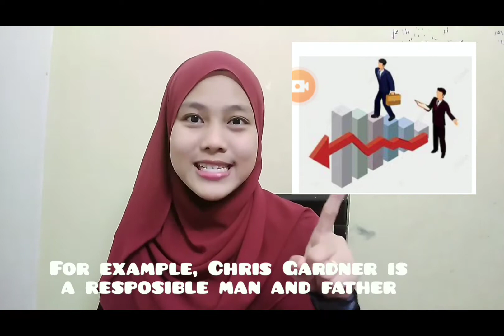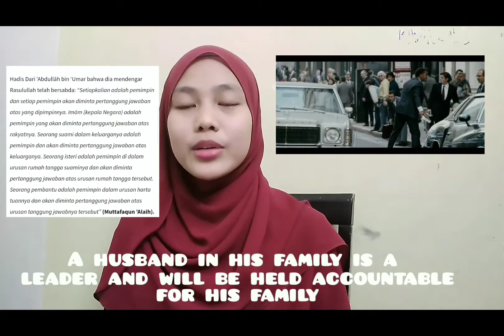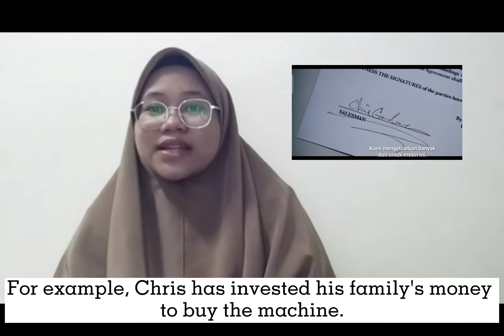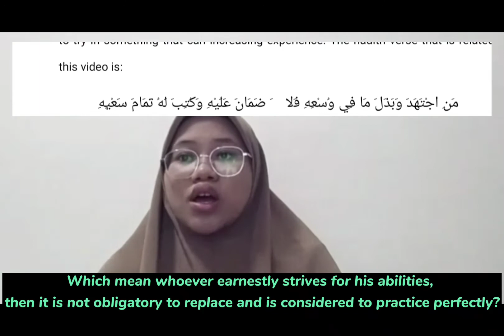MOVIE REVIEW:PERSUIT OF HAPPYNESS (2006)